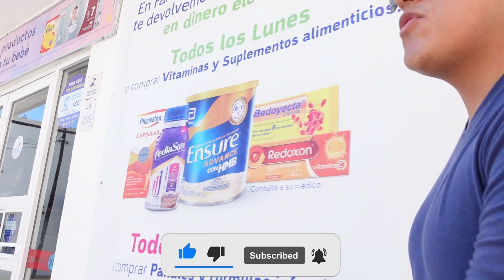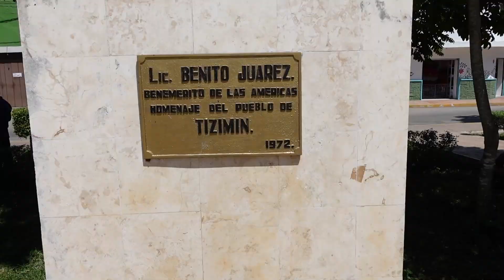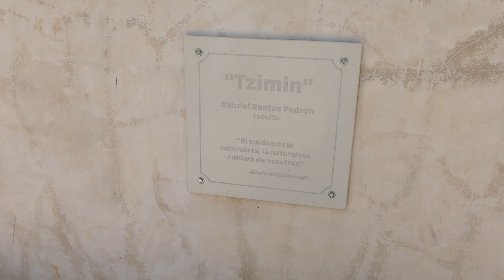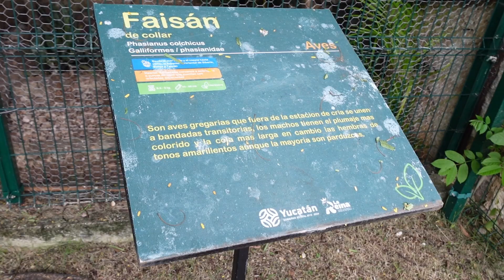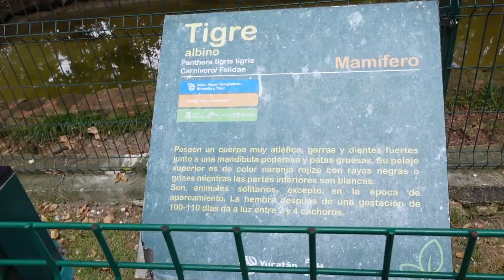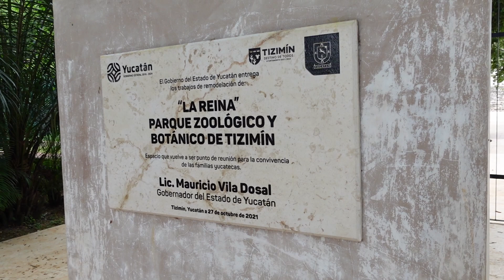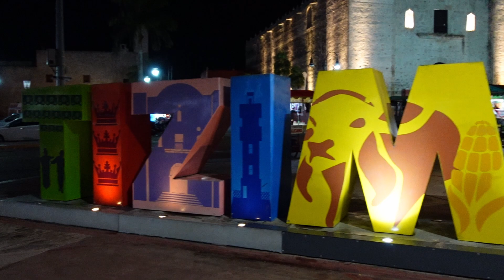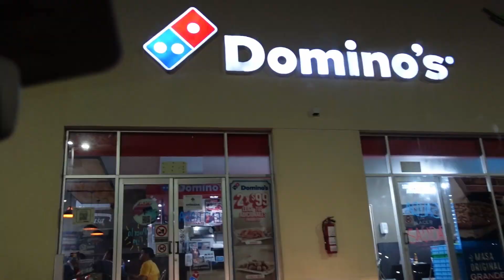Queen Elizabeth II Visits TIZIMIN, YUCATAN?! 🤯 │ Tizimin Vlog 1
What's going on you guys, que tal mi gente! Today we are going to take a look around Tizimin, Yucatan. Let's see what it has to offer and the stuff that you will see!!